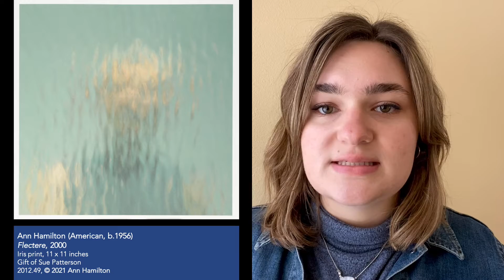Palmer in Your Pocket # 17: Mental Health + Wellness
Take a mental health break with the Palmer in Your Pocket team!